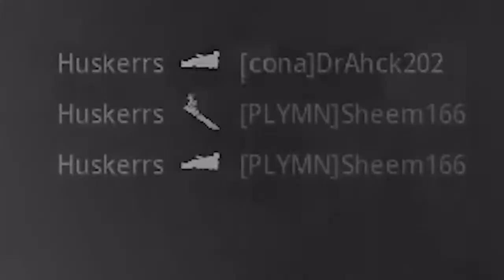brought a knife to a helicopter fight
Welcome to Call of Duty NEW TECH! On this channel, we do warzone highlight videos! Not only do we do warzone highlights and funny moments but we also talk about new updates coming to warzone and all the speculation about upcoming events.